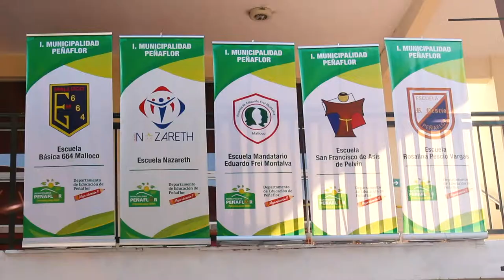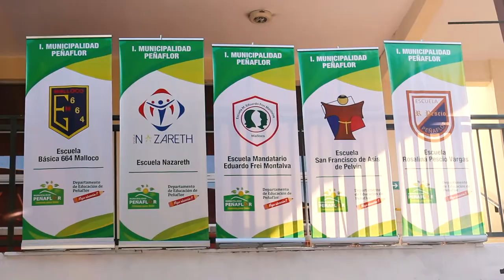Inicio de Clases - DAEM Peñaflor